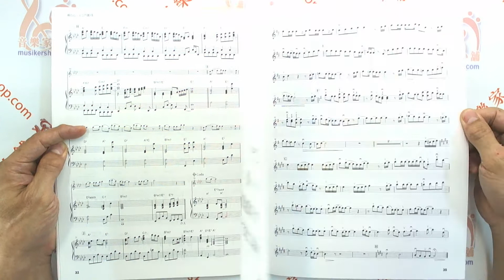ヴァイオリンピース(ピアノ伴奏付き) 炎(HOMURA)/竈門炭治郎のうた/ただ君に晴れ/糸/裸の心 【ピース番号:V-006】 (楽譜)【9784773246742】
大ヒット中の『劇場版「鬼滅の刃」無限列車編』主題歌「炎」ほか、人気のJ-POPをヴァイオリン・ソロ+ピアノ伴奏用にアレンジしました。

全5曲収載。

【収載曲】

炎/劇場版「鬼滅の刃」無限列車編より
竈門炭治郎のうた/TVアニメ「鬼滅の刃」より

登録情報
出版社 ‏ : ‎ ケイ・エム・ピー; A4版 (2020/12/21)
発売日 ‏ : ‎ 2020/12/21
言語 ‏ : ‎ 日本語
楽譜 ‏ : ‎ 46ページ
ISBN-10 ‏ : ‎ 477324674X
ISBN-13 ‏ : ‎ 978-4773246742